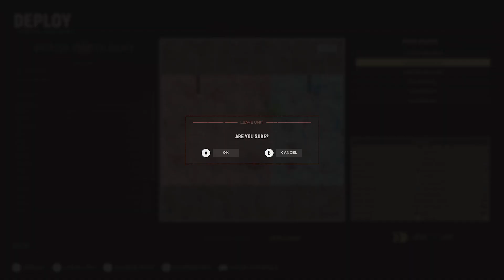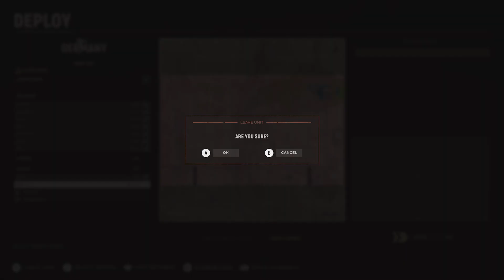Hell Let Loose Recon Squad Part 1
Hell Let Loose stream of us being us. Check us out or don’t thanks.